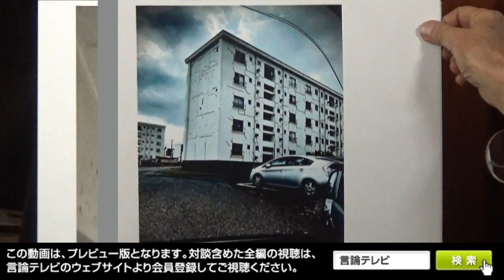【右向け右】第449回 - 小笠原理恵・衛官守る会代表、ジャーナリスト × 花田紀凱（プレビュー版）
自衛隊は官舎も食事もボロボロ

　令和４年12月23日金曜夜10時、第448回のゲストはジャーナリストの小笠原理恵さんです。
　12月16日、政府は「国家安全保障戦略」「国家防衛戦略」「防衛力整備計画」の安保３文書を閣議決定しました。反撃能力の保有などで、日本の抑止力を高めていくものです。
　防衛費は27年度までの５年間で総額43兆円、現行の１・５倍になり、27年度には公共インフラや科学技術研究費などを含めて現在のＧＤＰ比２%に近づけるということです。
　背景には中国の脅威があります。軍拡を続ける中国の習近平総書記（国家主席）は10月16日、中国共産党大会で台湾統一に強い意欲を示し、武力行使を放棄せずと言明しました。
　その中国と向き合う自衛隊はそもそも現在、どのような状況にあるのでしょうか。
　自衛隊を取材されてきた小笠原さんに写真を見せて頂きながら、自衛隊官舎や食事のボロボロぶり、給料や生活など待遇について伺います。